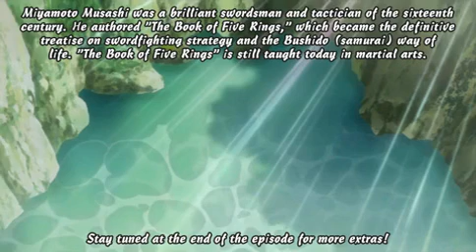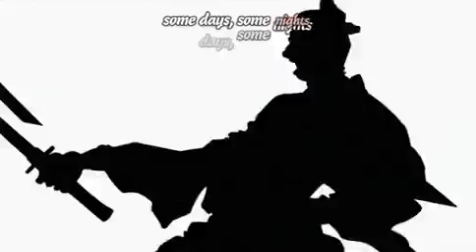Samurai Champloo Se2 - Ep09 Elegy of Entrapment (Verse 2) - Screen 01